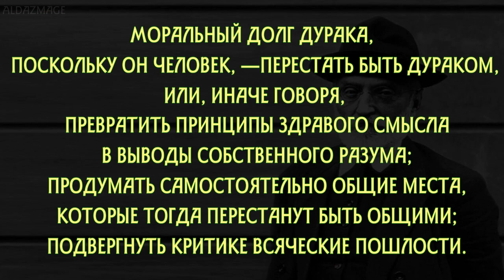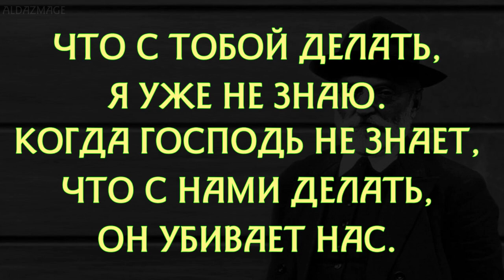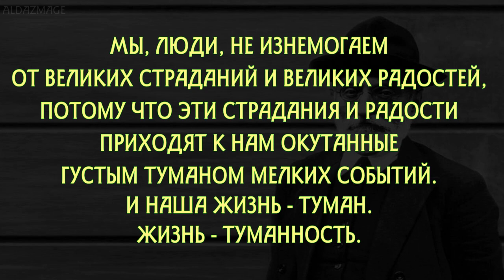Мигель де Унамуно - цитаты из "Тумана"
Мигель де Унамуно-и-Хуго (исп. Miguel de Unamuno y Jugo; 29 сентября 1864, Бильбао — 31 декабря 1936, Саламанка) — испанский философ, писатель, общественный деятель, крупнейшая фигура «поколения 98 года».

В романе "Туман" автор рисует ирреальность внешнего мира-"тумана", который противопоставляется действительному миру, творимому главным героем.